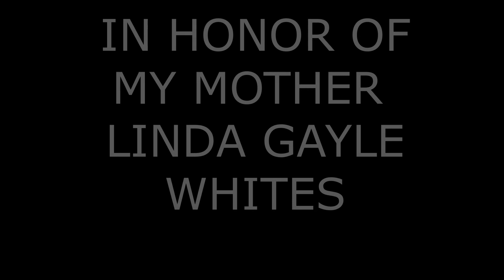Symphony Visits Her Mothers Grave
Thankyou God.Thankyou for helping me and showing me grace.
In Honor Of My Mother "Linda Gayle Whites"